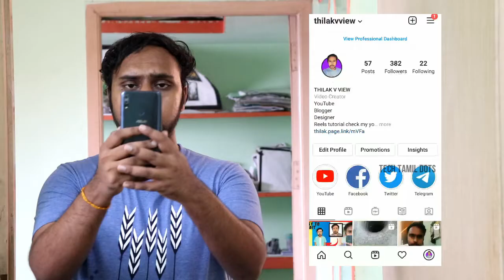How to get soulmate filter on Instagram | New Instagram Trending Instagram Filter challenge 2021